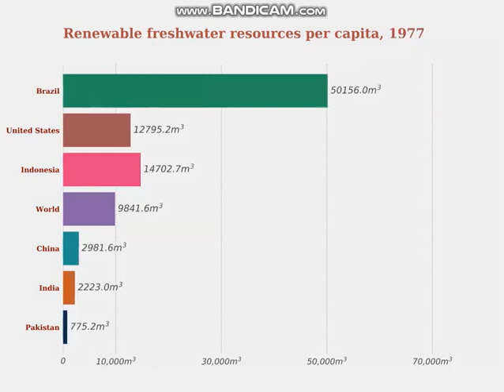Per Capita water Availability of different countries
The world's water demand is increasing at a rate that is twice as fast as population growth, with projections indicating a doubling every 20 years and by #2030, it is estimated that over half of the global population could be confronted with water shortages.

It is crucial to note that a country is classified as experiencing water scarcity if its available water per capita falls below 1700 cubic meters, and if it falls below 500 cubic meters, it is deemed to be facing "absolute water scarcity." In Pakistan, the challenge extends beyond water scarcity; pollution of rivers and underground water sources exacerbates the situation.

It is imperative to recognize that underground water is not only a current resource but also a legacy for future generations. As the rainy season approaches, instead of relying solely on pumping out underground water for various purposes such as floor cleaning, car washing, or restroom sanitation, we should prioritize the use of rainwater. Conserving groundwater is paramount to safeguarding this vital resource.
It's worth noting that even the smallest raindrops collectively contribute to significant water reserves, highlighting the importance of water conservation in mitigating the risk of floods. Save water, save lives.